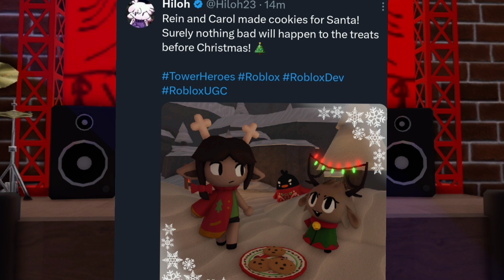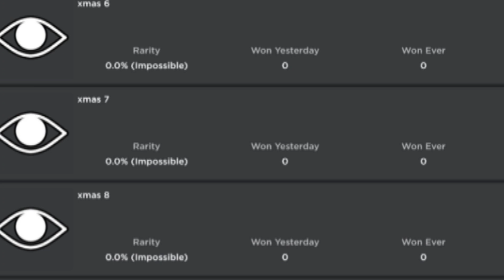Tower Heroes XMAS update teaser analysis